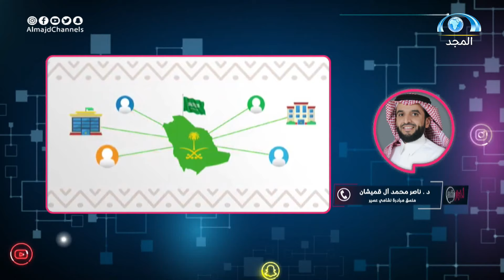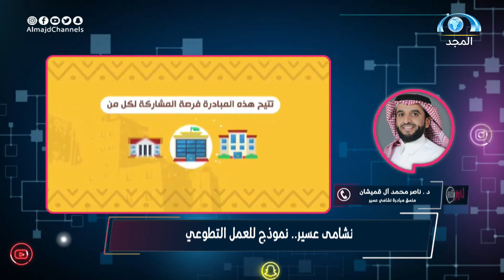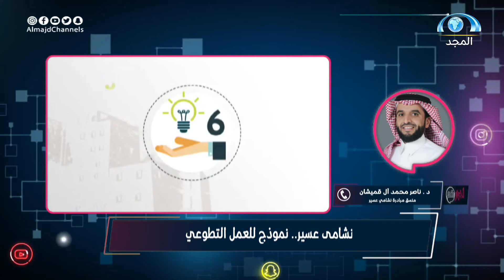انطلاق المشروع السابع لنشامى عسير | د.ناصر آل قميشان